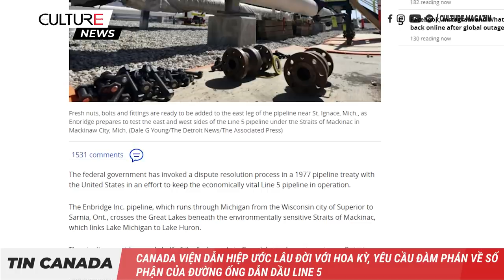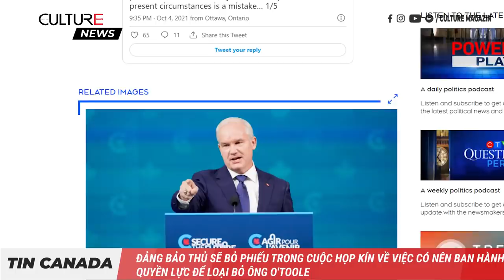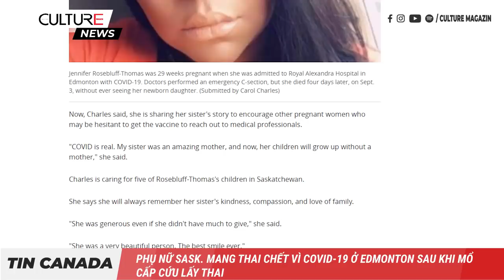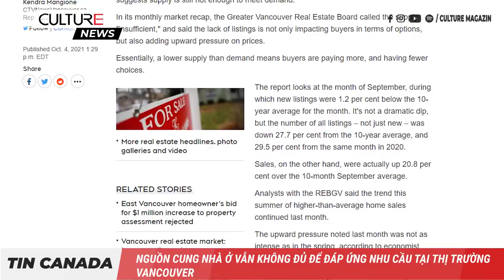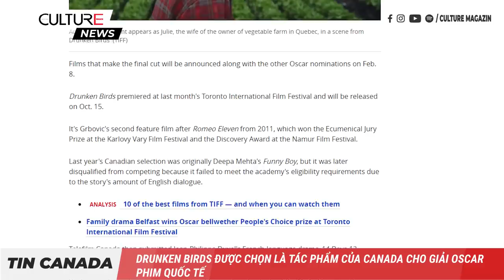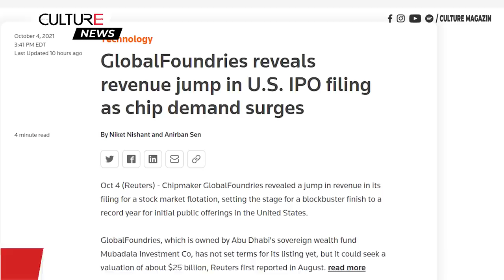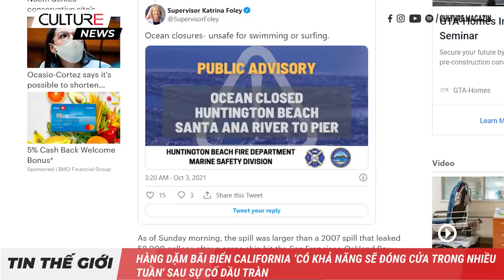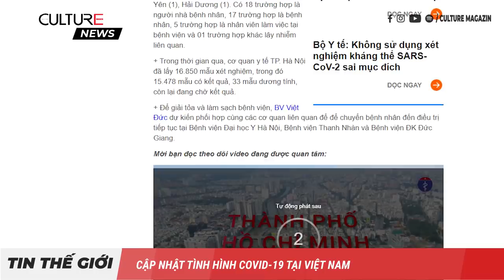🔴TIN CANADA 05/10 | Đóng cầu Ambassador Canada-US vì ‘tìm thấy chất nổ’; Người lao động rời Saigon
• Canada viện dẫn hiệp ước lâu đời với Hoa Kỳ, yêu cầu đàm phán về số phận của đường ống dẫn dầu Line 5
• Cầu Ambassador giữa Canada và Hoa Kỳ bị đóng vì 'tìm thấy Chất nổ', 1 người bị tạm giữ
• Bài phát biểu khai mạc Quốc hội Ontario đặt ưu tiên lên phục hồi kinh tế sau COVID-19
• Đảng bảo thủ sẽ bỏ phiếu trong cuộc họp kín về việc có nên ban hành quyền lực để loại bỏ ông O'Toole
• Phụ nữ Sask. mang thai chết vì COVID-19 ở Edmonton sau khi mổ cấp cứu lấy thai
• Sản phẩm thuốc Advil Cold & Sinus Day/Night bị thu hồi
• Nhiều người Canada sống trong các khu vực rủi ro khí hậu mà không biết điều đó
• Chiêu lừa đảo cho thuê nhà táo bạo mới ở Ottawa khiến người thuê mất $4300 đô còn chủ sở hữu nhà choáng váng
• Hai miền Triều Tiên mở lại đường dây nóng khi miền Bắc thúc giục miền Nam hàn gắn quan hệ
• Facebook, Instagram và WhatsApp hoạt động trở lại sau vụ ngừng hoạt động toàn cầu
• Rò rỉ tài liệu 'Pandora Papers' tiết lộ tài khoản bí mật ở nước ngoài của các chính trị gia, người nổi tiếng và tỷ phú
• Hàng dặm bãi biển California ‘có khả năng sẽ đóng cửa trong nhiều tuần' sau vụ tràn dầu
• ‘Chúng tôi rất mỏi mệt’: Người lao động rời khỏi thành phố lớn nhất Việt Nam khi tình trạng phong tỏa kéo dài được nới lỏng